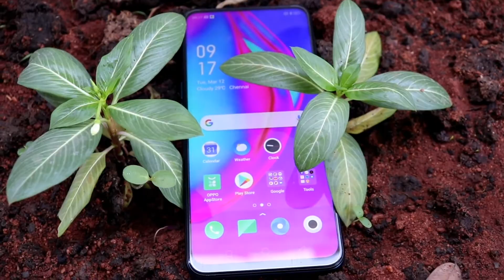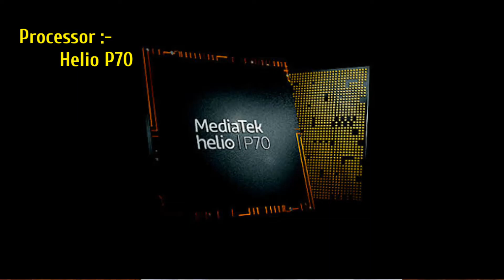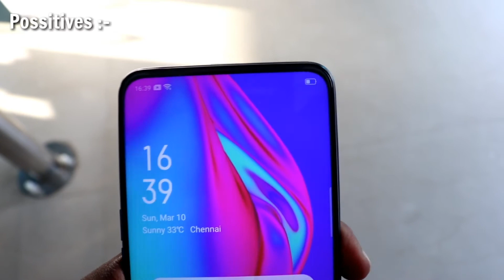OPPO F11pro Unboxing and Review Possitives & Negatives Tamil_தமிழ் 48Mp Camera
Shopping for Amazon